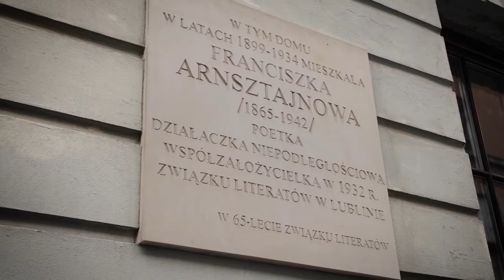Odkryj Lublin z Przewodnikami Inspiracji!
Czasem warto zejść z utartych ścieżek, poznać tajemnicze historie i zajrzeć w zapomniane przez wszystkich miejsca. Każdy, kto chce spędzić czas w Lublinie w niebanalny, ciekawy sposób, powinien pójść na spacer z Przewodnikiem Inspiracji! Poznajcie ich na